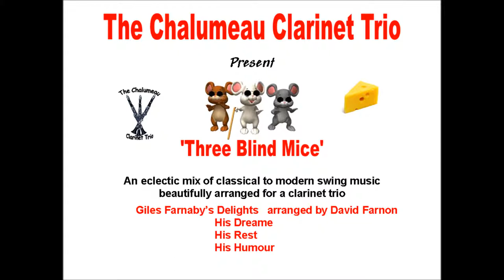Giles Farnaby's Delights - His Dreame, His Rest, His Humour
Farnaby is considered one of the great English virginalists, together with William Byrd, John Bull, Orlando Gibbons, Peter Philips and Thomas Tomkins among others. Unlike them however, he is the only one not to have been a professional musician.
His best known works are included in the Fitzwilliam Virginal Book, which contains 52 of his pieces. Notable among them are 11 fantasias, a wonderful and technically demanding set of variations called Woody-Cock, and short but charming descriptive pieces such as Giles Farnaby's Dreame, His Rest, Farnaby's Conceit and His Humour. There are also four pieces by his son, Richard. His entire keyboard works and a biography are available in a modern edition.[2]
In addition to his keyboard compositions, Farnaby also composed madrigals, canzonets and psalms.